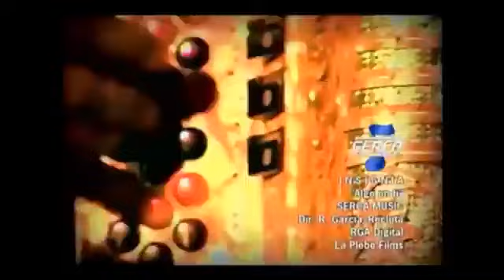Grupo Insignia Vs Los Maxximos - Mix Norteñas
01 algo en ti
02 limosna de amor
03 desde que no estas
04 mas alla de la muerte
05 solo tu
06 viveme
07 te juro por dios
08 voy a intentarlo
09 vuelveme a querer
10 he venido
11 pajarillo
12 amor a la ligera
13 eres todo todo
14 me cai de la nube
15 quiera dios
16 no logre olvidarte
17 vete
18 sabiendo quien era yo
19 si yo fuera el